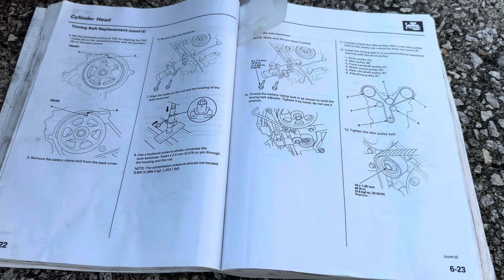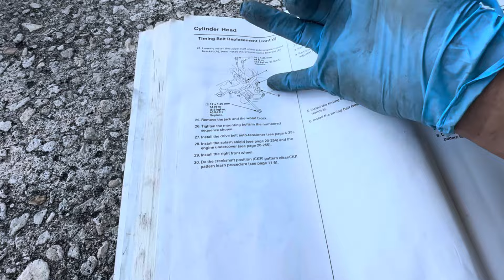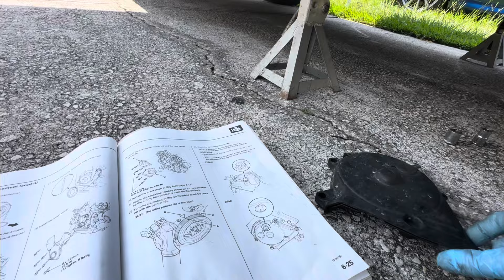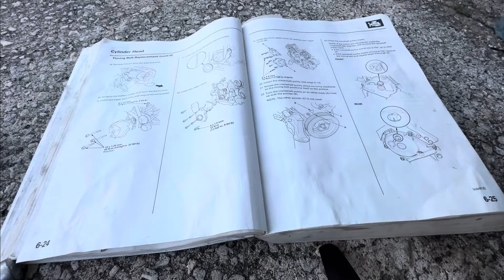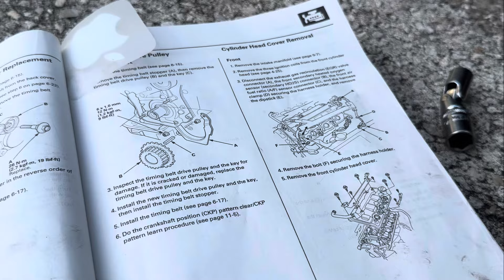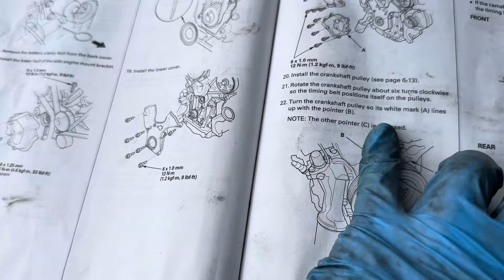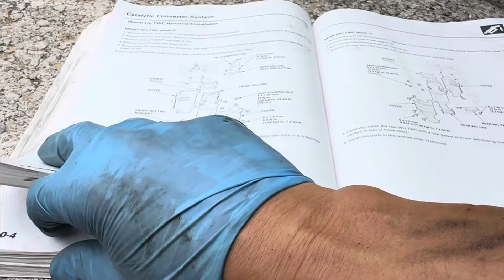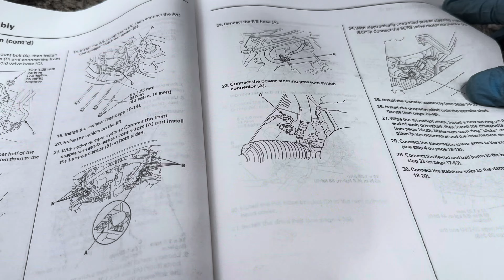Installing 2010-2013 Acura ZDX timing belt, drive belt, J-pipe DIY instructions tutorial steps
IMPORTANT INFO: Crank Pulley Bolt Torque error in video.  I only torqued the bolt to 48 lbs/ft in the video. The service manual says to tighten the bolt an additional 60 degrees. (Lubricate the bolt threads with new engine oil before installation).

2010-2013 Acura ZDX Timing Belt Parts Unboxing AISIN Kit TKH-002

Here is a video of the exact parts that I used to do a timing belt change on a first generation Acura ZDX.

The quality of the parts look good and comparable to OEM.

AISIN Timing Belt Kit: TKH-002

Accessory Belt: 1060842

NGK spark plugs: ILZKR7B-11S

Cam seals: 91213-RGK-003
Crank seal: 91212-5MR-A01